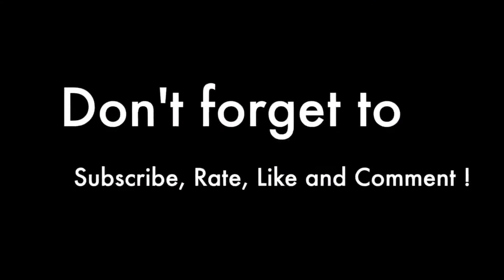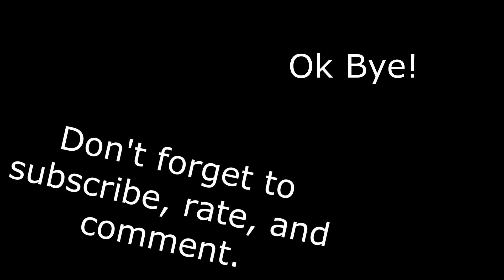Jeans Romper Outfit Of The Day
A look at a cute outfit I put together during this Quarantine time. It would have been cute somewhere I'm sure lol.